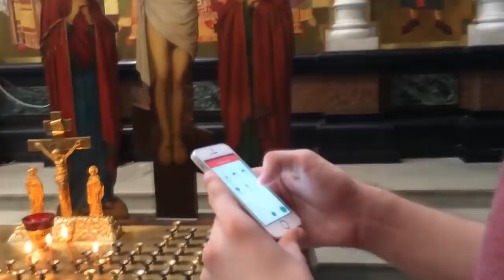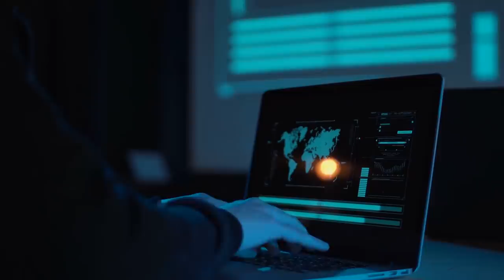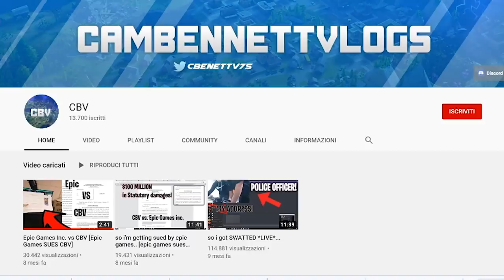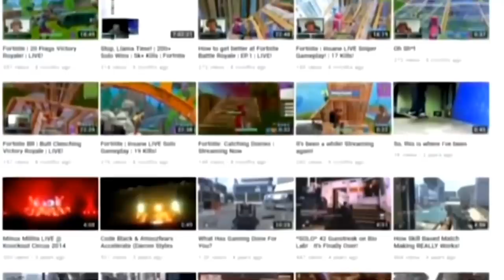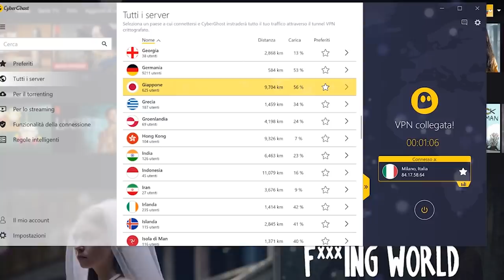5 Persone arrestate per colpa dei videogiochi